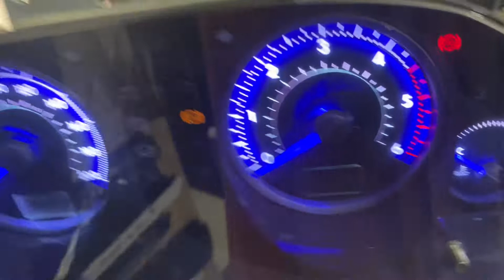17 февраля 2022 г.